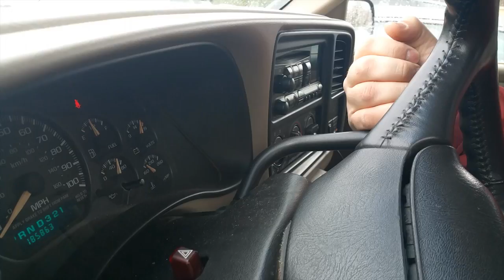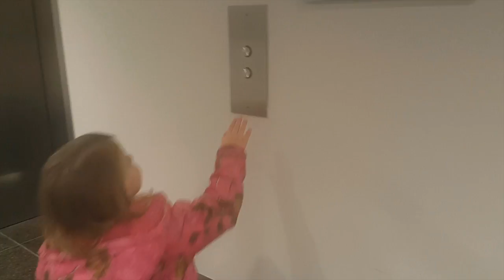We Had A Baby!!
We have been blessed with a new baby girl. She is a beautiful and wondering addition to our family..